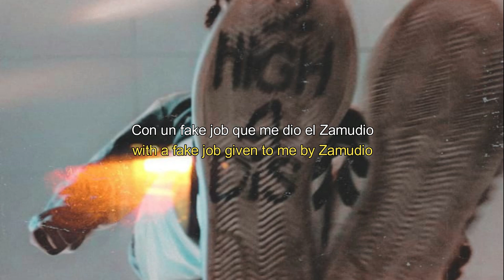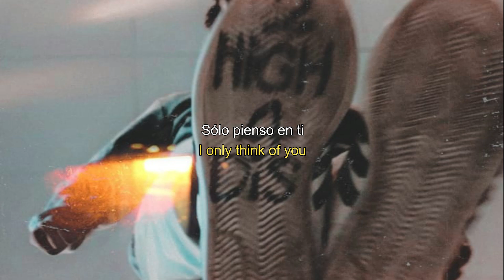Calen Spring - Meh // Lyrics & Sub español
Calen Spring